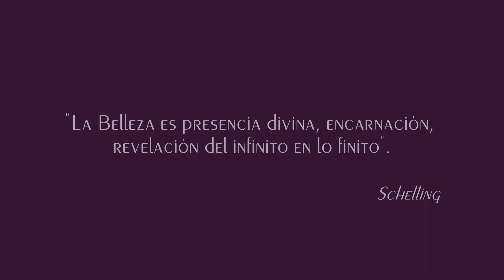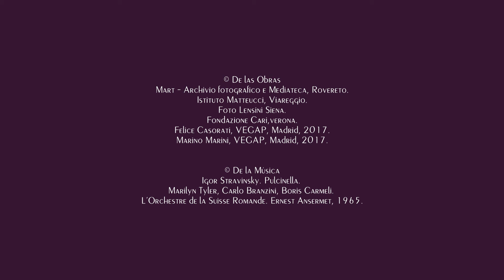Retorno a la belleza: Obras maestras del arte italiano de entreguerras. La muestra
Tras la Gran Guerra, y haciendo responsable a la vanguardia más radical del desorden histórico, moral y cultural, se propuso en casi toda Europa una “vuelta al orden”, un retorno a la seguridad y serenidad que proporciona el clasicismo. Estos artistas fueron su estandarte. Siente el regreso a la tradición renacentista y la búsqueda de la belleza atemporal, tal y como lo hicieron artistas italianos como  De Chirico, Carrá o Casorati, para confortar su espíritu tras la desolación que dejó la  Primera Guerra Mundial.  Visita Retorno a la belleza en nuestra sala Fundación MAPFRE Recoletos.